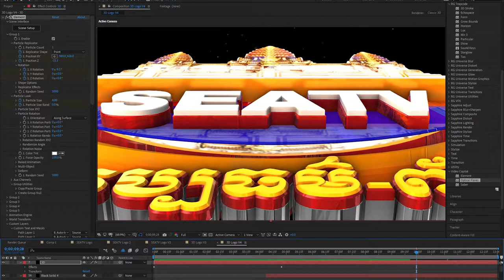3D Logo Animation by Adobe After Effect